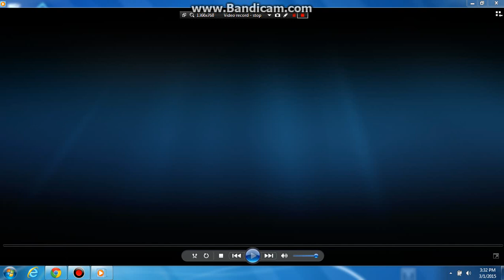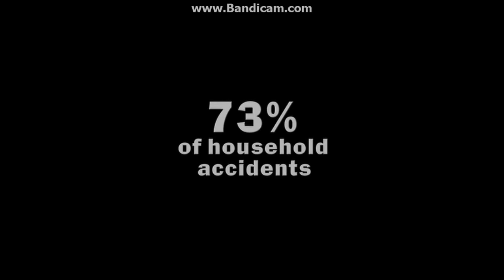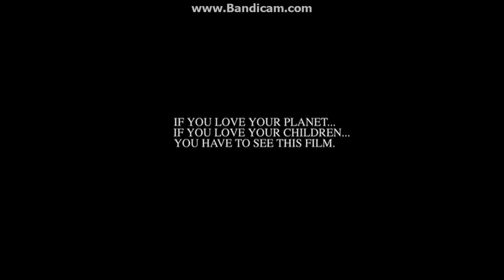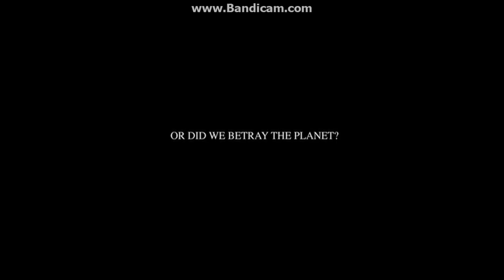Opening to Nacho Libre 2006 DVD (Part 1)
1. Paramount DVD logo
2. Piracy. It's a Crime. promo
3. Flushed Away trailer
4. Barnyard trailer
5. Mission: Impossible III trailer
6. An Inconvenient Truth trailer (First 2 minutes)